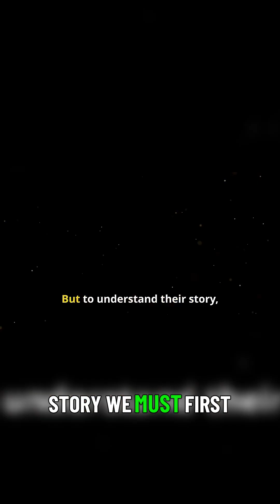Bicephaly Nature's Twin Wonder Explained 🌿🤔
🔍 THE ENIGMATIC TALE OF ZEKE AND ANGEL: A TWO-HEADED SNAKE MYSTERY

Meet Zeke and Angel, the two-headed snake that defied nature’s odds. This documentary uncovers:

✔ How two-headed snakes form (the rare genetic mutation explained)
✔ The daily struggles of sharing one body (feeding, moving, surviving)
✔ Why Zeke & Angel became a scientific sensation
✔ The ethical debate around keeping such creatures in captivity
✔ Other famous two-headed animals and their fates

⚠️ Warning: This will change how you see nature forever!

📖 Sources: [Herpetology studies, wildlife sanctuaries, genetic research]